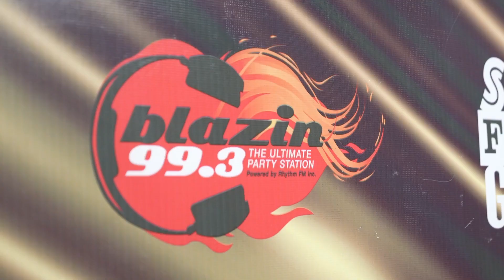Highlights of Notnice and Jah Vinci In St Lucia